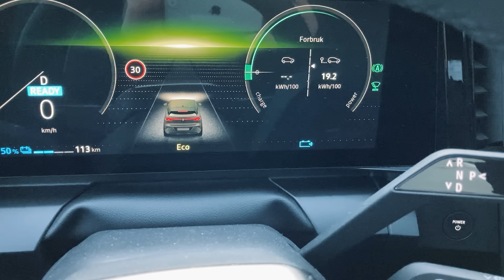Forhjuls-, bakhjuls- eller firehjulstrekk? Vintertest 2023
Vi har testet fremkommelighetens yttergrenser under årets vintertest – med flere varianter hjuldrift.

Tre fjerdedeler av elbilsalget i 2022 var SUV-varianter og 68 prosent hadde trekk på alle fire hjul, ifølge tall fra Opplysningsrådet for veitrafikken (OFV).

Men firehjulstrekk krever en ekstra elmotor. Høyere karosseri og bakkeklaring gir mer luftmotstand, noe som igjen øker forbruker og reduserer rekkevidden. Så, trenger du egentlig en høy firehjulstrekker?

Vi har testet SUV-en BMW iX1 mot lavere varianter med tohjusdrift – alle med i Elbilforeningens store vintertest 2023.

00:00 For- Vs. bak- Vs. firehjulstrekk
00:26 Renault Megane E-tech
02:00 Kia Niro EV
03:40 MG4
05:15 Nissan Ariya
06:04 BMW iX1